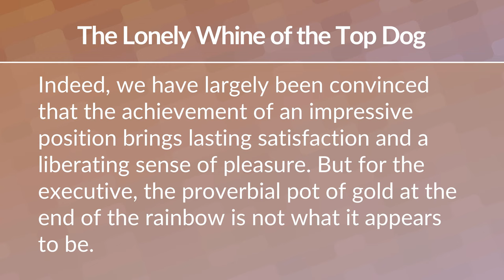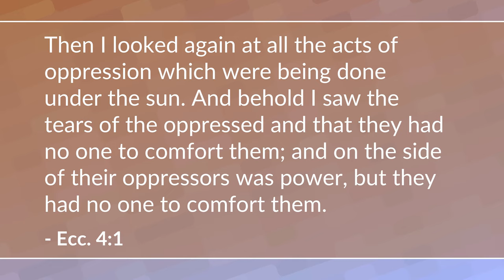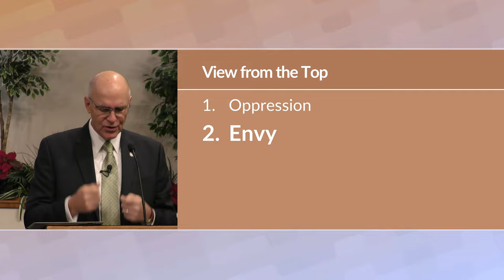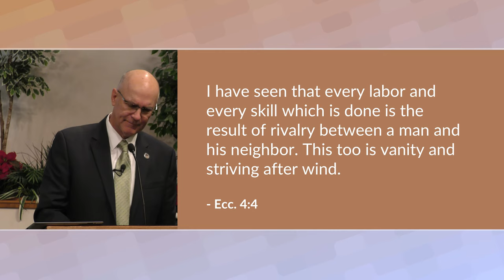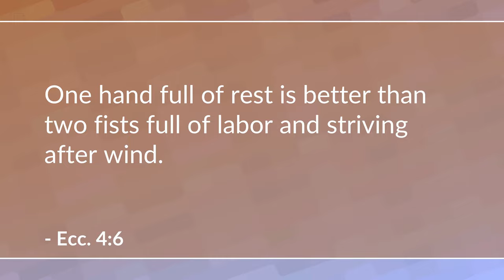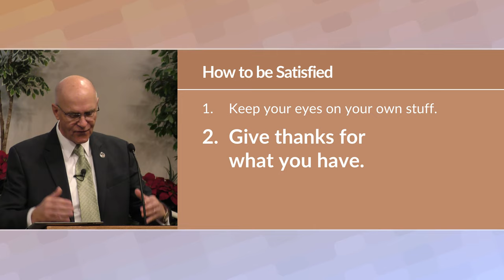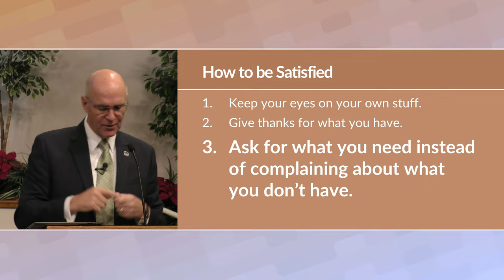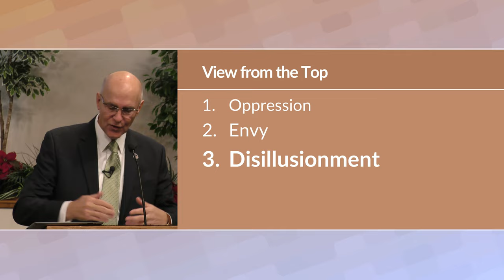A View from the Top (Ecclesiastes 4) – Mike Mazzalongo | BibleTalk.tv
Solomon examines one final area of life (the pursuit of wealth and power) in order to find contentment apart from God. (Ecclesiastes 4:1-8)